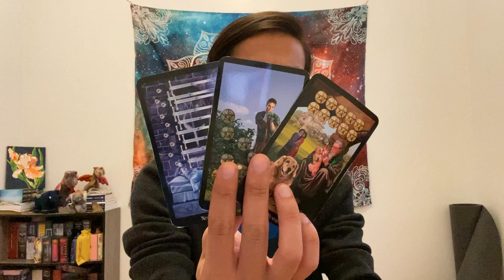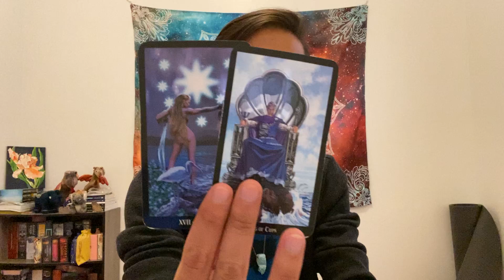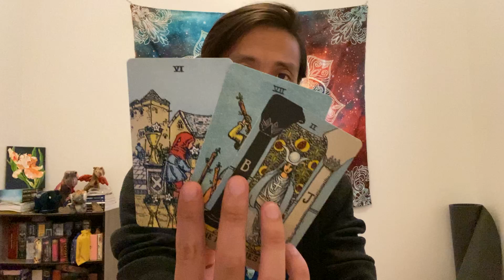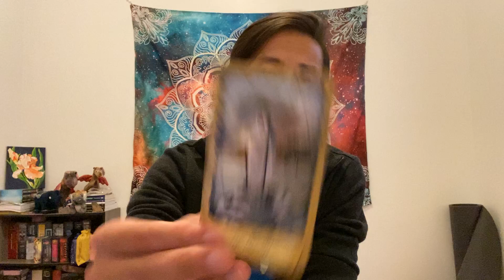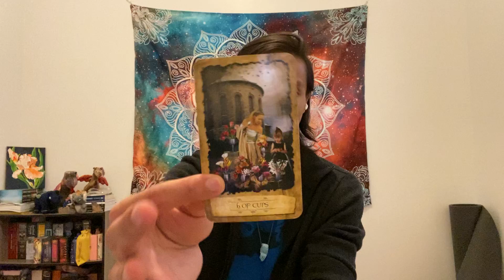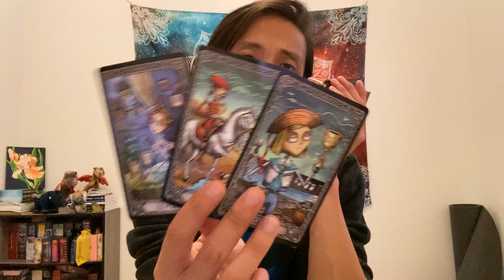Aquarius - Reconciliation Will Happen But Both of You Guys Will End Up Very Disappointed..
This will be general singles love reading Will My Ex Come Back for Aquarius Sun, Moon, Rising, and Venus signs for October 2021. This is for singles Aquarius that is entertaining a second chance with an ex. We will look at both you and your ex mutual energies, what happened between you two in the past, and we will close out the read to see if there is a possible reconciliation.

Revelations Tarot

Witches Tarot

Smith-Waite Tarot